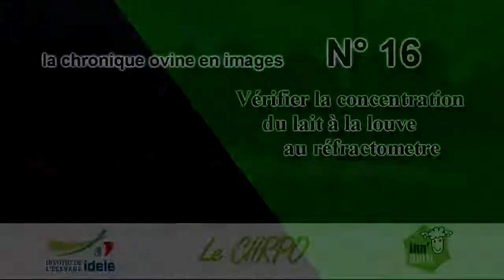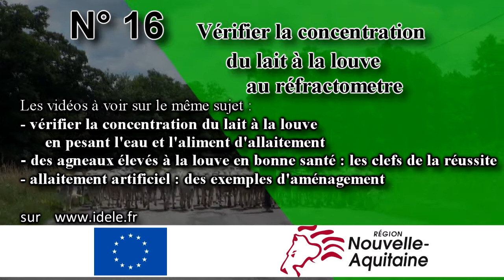vérifier la concentration du lait à la louve au refractométre